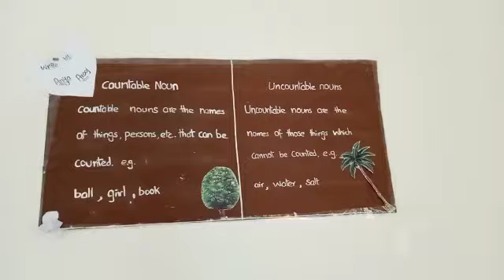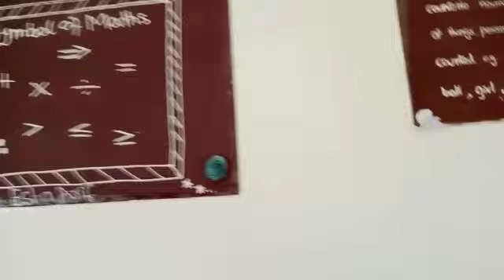January 28, 2023